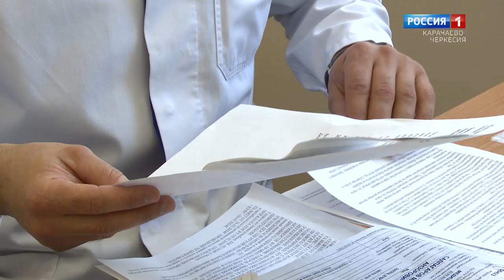"Добрый вечер, республика!"